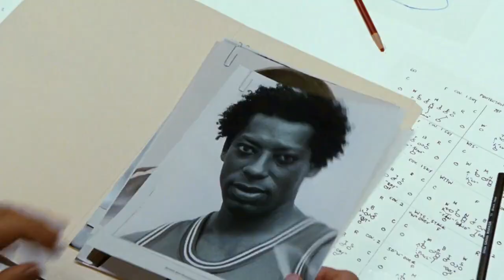The Replacements - Clifford Franklin - I got skills baby